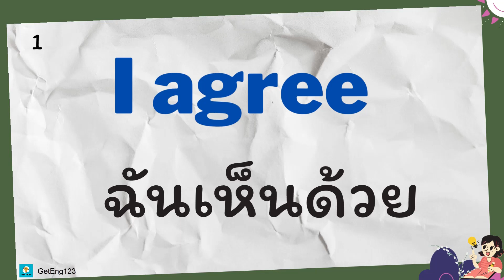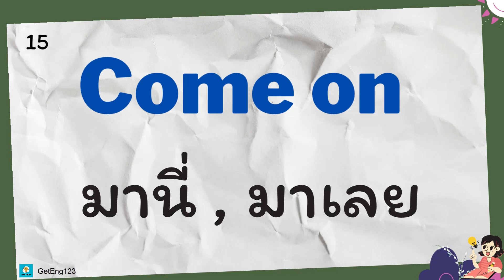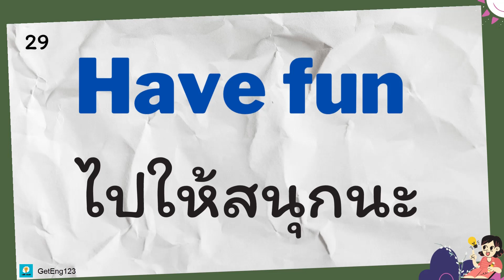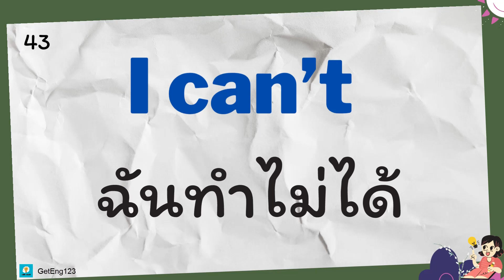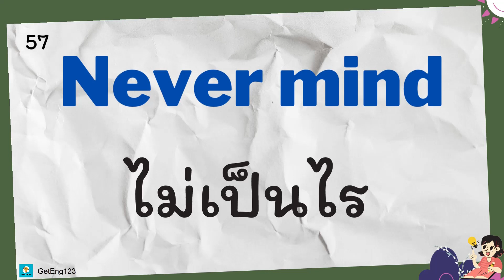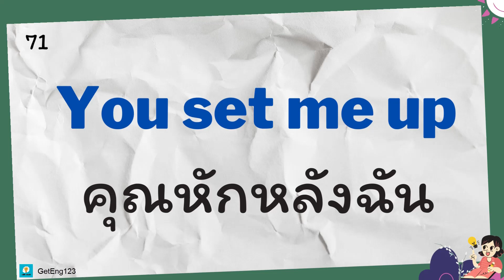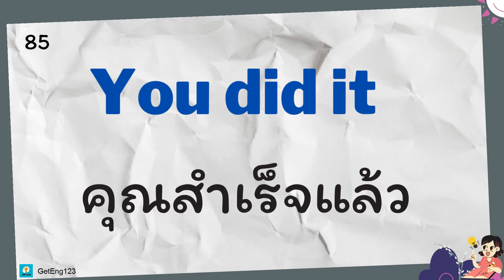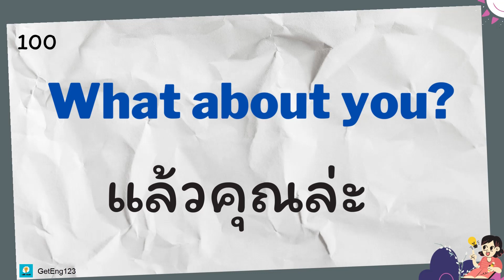100 ประโยคอังกฤษสั้นๆใช้บ่อย - ประโยคสั้นๆ ใช้บ่อยในชีวิตประจำวัน - GetEng123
วลีภาษาอังกฤษที่ใช้บ่อยๆในชีวิตประจำวัน ทุกคนควรรู้ไว้. รวบรวมประโยคภาษาอังกฤษพื้นฐานที่รู้ไว้ เที่ยวสบายใจชัวร์. เริ่มเรียนภาษาอังกฤษด้วยตัวเอง
ประโยคภาษาอังกฤษ ที่ฝรั่งใช้บ่อย
100ประโยคอังกฤษถาม-ตอบกิจวัตร ประ จํา วัน
เรียนภาษาอังกฤษทุกวันด้วยความหลงใหล! สามารถกดแชร์ไว้บนเฟซบุ๊ก แล้วเข้ามาฟังบ่อยๆ ทุกวัน จะได้จำศัพท์พร้อมการออกเสียงที่ถูกต้องได้ด้วย